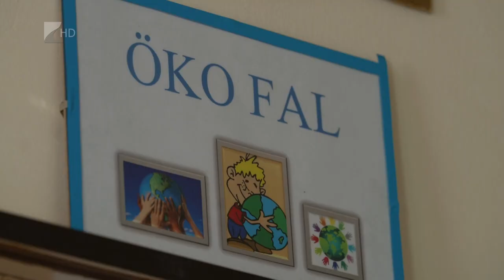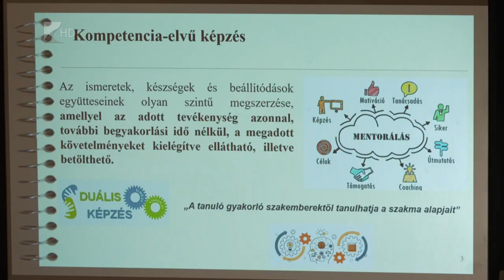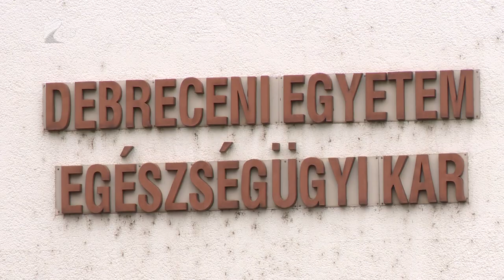Tudományos nap a Zay-ban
Tudományos napot tartottak a nyíregyházi Zay Anna Technikumban.
Az egészségügyi középiskolában előadásokkal és gyakorlati bemutatókkal várták a diákokat. Az intézmény népszerű, a végzősök közül sokan tanulnak tovább a Debreceni Egyetem Egészségügyi Karán.